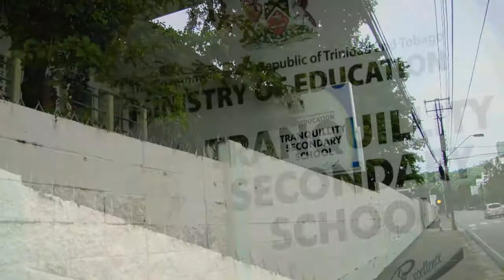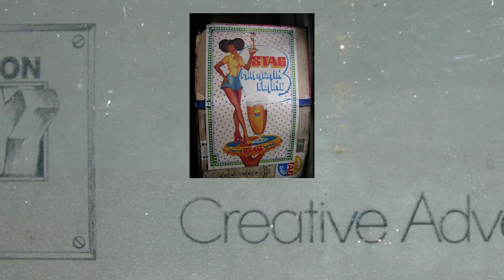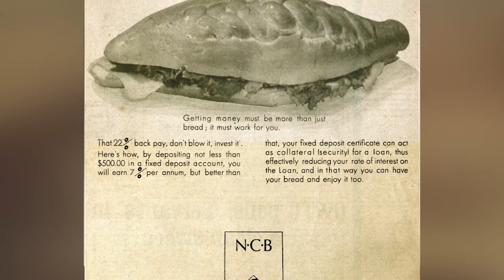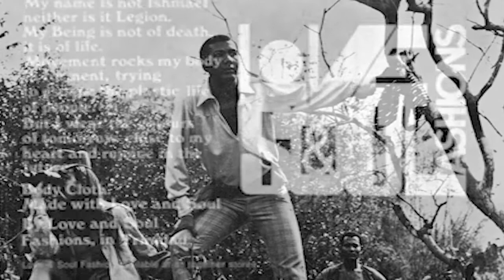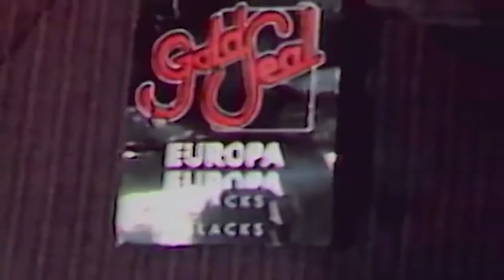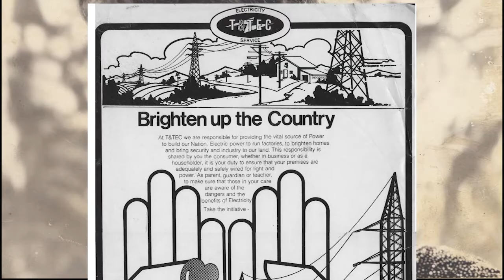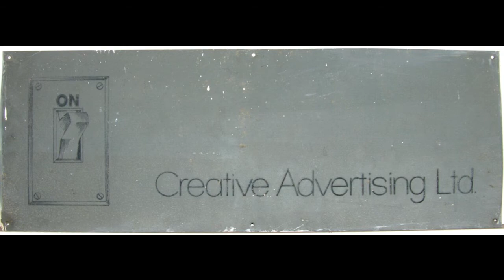AAATT Advertising hall of fame "Creative/Ideator" Awardee - Gerry Besson - VA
Gerry and Creative Advertising made a great contribution to advertising in Trinidad & Tobago.
Produced by VA .Edit & Post production Timmy Mora